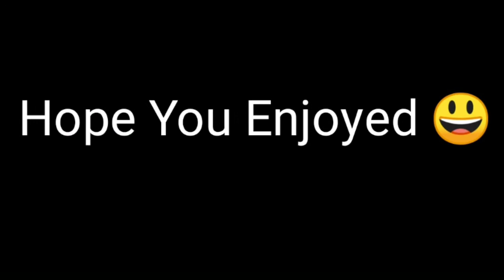Flame Vine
Comment down the next video you want to see
Keep supporting